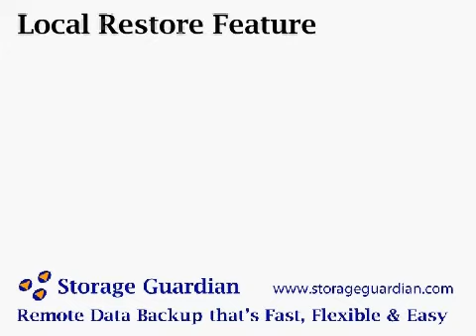Local Restore: The Fastest Way to Recover Remote Backup Data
Storage Guardian, a remote data backup provider, enables you to keep a second copy of your data on your local network (in addition to the remote data vault).  This lets you recover your data QUICKLY  over the local network if a machine goes down.